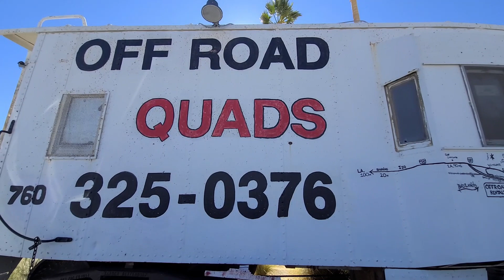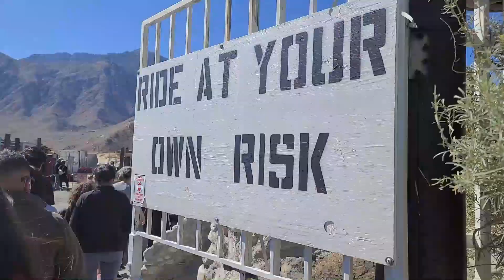ROLLIN 21 DEEP–ATV Riding in Palm Springs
Who doesn't love riding ATVs in the desert?! We took Aiden, and 20 other family members, ATV riding in Palm Springs, CA for his 9th birthday! What an absolute blast we had! We went to Offroad Rentals and rode for about 35 minutes of complete mayhem and fun! Luckily, Jazzy got there early and reserved our spots otherwise we would have been turned away or would have had to wait for at least two hours to ride! The boys did really well considering it was their very first time riding. We really want to go buy some quads now! Do you guys have any ATVs? Which ones should we buy? Have fun watching!